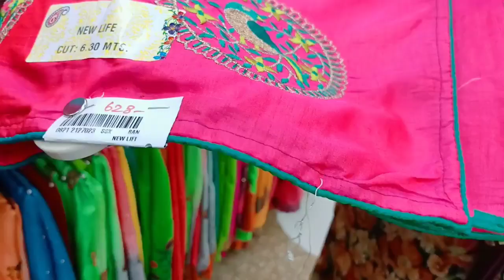Madurai AK Ahamed Pongal Sana silk dyed embroidery saree designer saree 328rs